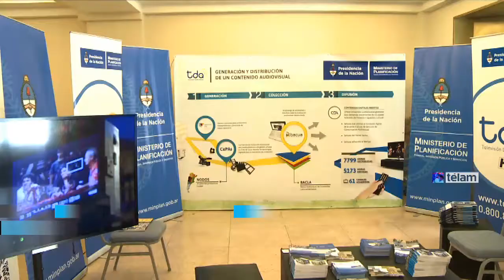Profesionales expusieron en Mar del Plata sobre democracia audiovisual en encuentro de comunicación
Profesionales de la comunicación y de la función pública expusieron en Mar del Plata sobre “Políticas Públicas: Democracia Audiovisual, Generación de nuevos derechos, más inclusión y fomento a la Producción de Contenidos”, en el marco del 4to. Encuentro Nacional de Comunicación Audiovisual.

El gerente periodístico de la agencia de noticias Télam, Fabián Rodríguez, dijo que durante los ’90 el gobierno de entonces “decidió que Télam no fuera un medio masivo, como lo había sido antes, y acordó con el grupo Clarín hacer crecer a Diarios y Noticias, competidora de Télam, en detrimento de la agencia estatal”.

“El gobierno de la Alianza fue por más e intentó fusionarla con Canal 7 para hacerla desaparecer”, recordó Rodríguez.

En ese marco agregó que aquel gobierno “no tuvo tiempo por lo que pasó cuando se fueron el 21 de diciembre de 2001, disparando balas de plomo en contra del pueblo en Plaza de Mayo", y recordó que la "Télam de ese entonces informó tarde sobre la violencia desatada, a pesar de que ahora quienes por entonces dirigían la agencia se rasguen ahora las vestiduras por la libertad de expresión”.

“Al iniciarse el gobierno de Néstor Kirchner se trabajó para estabilizar a la agencia y para sacarla del fondo del mar, y en estos últimos años para convertirla en un medio competitivo y a la altura de las agencias internacionales”, sostuvo Rodríguez.

El sitio For International Media & Newspapers ubicó a Télam como la agencia más leída en habla hispana, por encima de la española EFE o la mexicana Notimex, y la situó en el puesto 12 a nivel mundial.

El gerente periodístico detalló que “desde febrero de 2012, con la presidencia de Santiago Alvarez, se crearon dos plataformas, la cablera (cablera.telam.com.ar) de multiservicio para los abonados y el portal (telam.com.ar) destinado al público en general”.

“Esta propuesta variada de contenidos posicionó a Télam como uno de los sitios de noticias más visitados del país, con más de tres millones de usuarios únicos por mes”, completó Rodríguez.

El presidente de la empresa estatal de comunicaciones ARSAT, Matías Bianchi, refirió que la Argentina “estaba perdiendo un activo estratégico, como lo son las posiciones orbitales, custodiadas en los ’90 por una empresa alemana, y por eso en 2006 Néstor Kirchner creó una empresa nacional de comunicaciones”.

En 2007 “se inició el proyecto para construir el primer satélite, junto con INVAP, que se lanzó este año, lo que motivó a decir que se puede hacer en la Argentina”, y además la empresa “extendió 58.000 kilómetros de fibra óptica para llegar a dónde el mercado no está y en 2012 construyó el Data Center, en Benavídez”.

El secretario de Comunicaciones, Norberto Berner, explicó que el proyecto de ley Argentina Digital que la presidenta Cristina Fernández de Kirchner envió al Congreso “no regula contenidos y no reemplaza a la Ley de Medios, sino a la ley de Telecomunicaciones”.

El nuevo proyecto “garantiza el acceso a internet, la neutralidad de la red para que una página no sea más rápida que otra y la convergencia tecnológica para tener acceso a través de distintos dispositivos”, reseñó Berner.

Además el funcionario consideró que “hay que articular la inversión entre lo público y lo privado, para que no sea sólo estatal, y que las empresas compitan entre sí”, y para lograr eso “tiene que haber un estado regulador”.

Según Berner “la red federal de fibra óptica bajará los precios de la red mayorista” y añadió que el espíritu del proyecto de ley de Argentina Digital “es garantizar el crecimiento comunicacional y la articulación entre lo público y lo privado”.

Señaló además que la Argentina “está segundo en el índice de desarrollo en comunicación detrás de Uruguay, con las diferencias territoriales entre un país y otro, y 59° entre 166 países” y detalló que en Argentina “ya tenemos 171 núcleos de acceso al conocimiento, donde el estado llega con tecnología”.

La subsecretaria de Comercio Exterior Paula Español contó que en la función pública “se trabaja en políticas públicas para más derechos e inclusión” y citó a Néstor Kirchner cuando, en su discurso de asunción presidencial, dijo que “la ausencia del estado es una actitud política" y "que el estado viene a incluir donde el mercado excluye”.